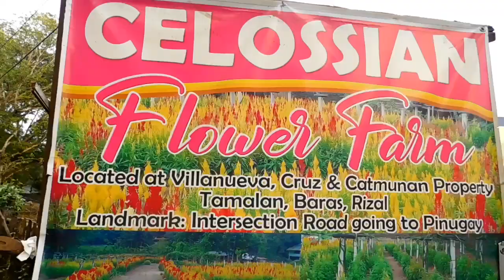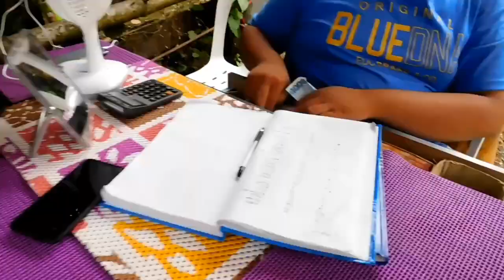CELOSSIAN FLOWER FARM (NALIGAW KAMI HELP) @TANAY RIZAL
Hanggang saan aabot ang 20 pesos mo?

📍Be found in the garden of celossians at Sitio Tamalan, Baras Rizal.

📌 ENTRANCE FEE
ADULT: 20php
CHILDREN: 10php

Sa halagang Bente Pesos lang, makakapag photoshoot kana maghapon sa celossian flower farm. Kaya dalhin mo na ang mga kaibigan, pamilya at love ones nyo. Magbitbit kana din ng Photographer mong friend para sa creative shots na magugustuhan mo.

📌 Ideal time na pumunta ay hapon para di ka mainitan bes. Para makapag golden hour selfie kana din 😁.

📌 Nag-insert po ako ng Map nung sa flower farm, check niyo nalang yung last picture. (ctto ng map) ps. Kung wala kang idea kung pano pumunta punta ka 7-Eleven Baras then sakay ka tricycle papunta sa Celossian 15pesos lang ang pamasahe. 😊